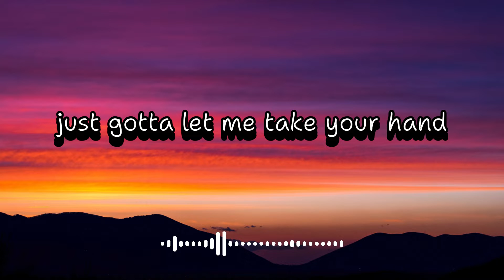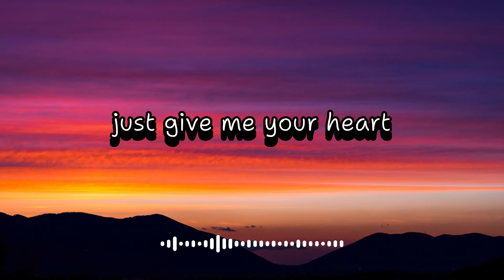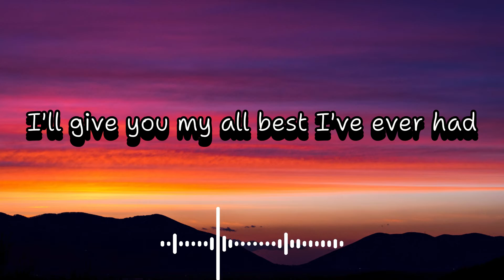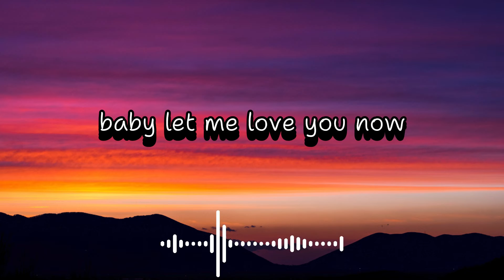Matevhu - I wanna love you ( don’t miss out )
💨 Help me a thousand likes